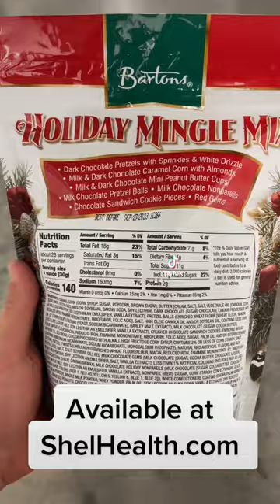Barton's Holiday Mingle Mix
The holidays mingle mix. holidaysnacks snackmix christmassnacks christmasfood holidays christmas holidayseason